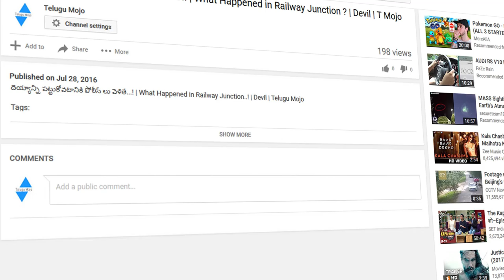ఆమె పాములా మారాక ఏం జరుగుతుందో తెలుసా..? | Woman Turns into a Snake..!| tRENDING nEWS